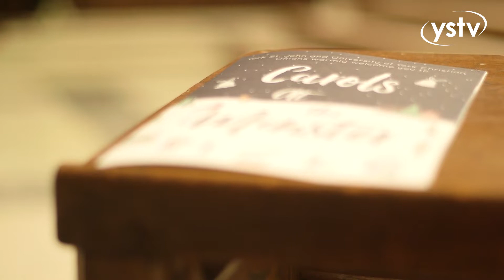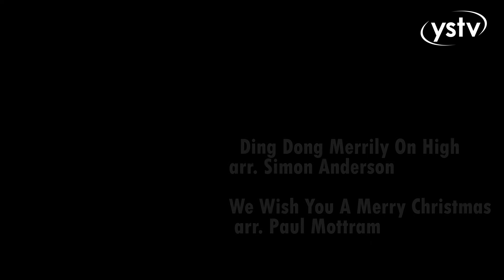YSTV Reports: Carols at the Minster